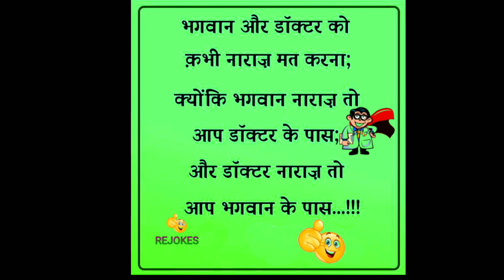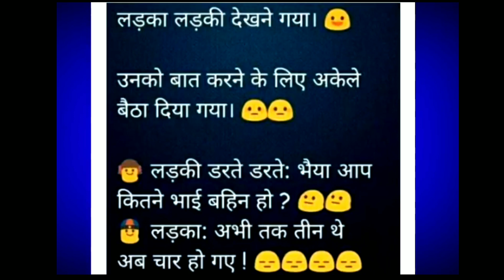Majedar Chutkule 😜 || jokes in Hindi 😀|| tell me a joke || chutkule image